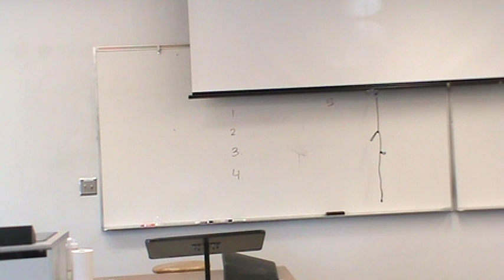Mike Intro Speech